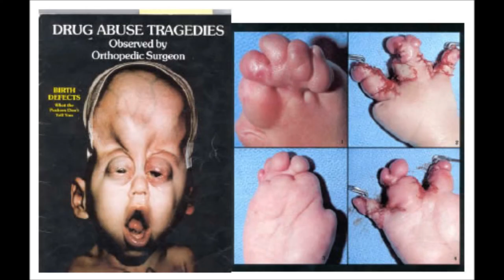That Empty Sea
A song about drug addiction and the damage that results.